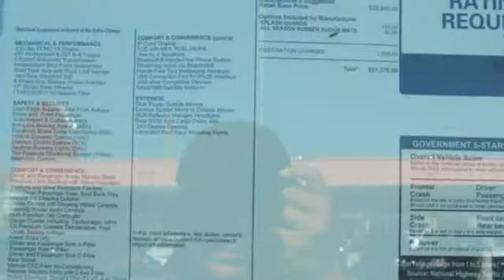New 2018 Nissan NV Cargo Lakeland FL Tampa, FL 18NV32 - SOLD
Year: 2018
Make: Nissan
Model: NV Cargo
Trim: NV1500 Standard Roof V6 SV
Engine: 241 L V6 Cyl.
Color: Glacier White
Stock #: 18NV32
VIN: 1N6BF0KM2JN806995
This 2018 Nissan Nv Cargo SV will sell fast! This Nv Cargo has many valuable options! Bluetooth Connectivity. Satellite radio. Aux. Audio Input. -Parking Sensors -Keyless Entry -Steering Wheel Controls -Automatic Transmission On top of that, it has many safety features! We are located at 4401 Lakeland Hills Blvd, Lakeland, FL 33805. Price excludes tax, tag, electronic filing fee, and $899 dealer services fee. Prices include all applicable rebates including up to $1,000 Owner Communication Incentives, dealer discounts and NMAC customer cash. The price DOES NOT INCLUDE Destination & Handling Charge and DEALER INSTALLED OPTIONS/ACCESSORIES. Any prices quoted on approved credit only. Some offers may require financing with NMAC that may not be combined with other promotions(subject to credit approval) or forfeit any associated manufacturer incentives and up to $2,000 in dealer discounts. Vehicles must be in stock. Leases may vary. Out of State pricing may vary due to rebate variances. to view incentives by model. See dealer for details. While every reasonable effort is made to ensure the accuracy of this information, we are not responsible for any errors or omissions contained on these pages. In order to receive the internet price, you must either present a copy of this page’s internet price, or you must specifically mention the internet price to the dealership and have the same referenced in your contract at the time purchase. Current pricing valid through 04.30.18.

Address:
401 State Rd 33 N